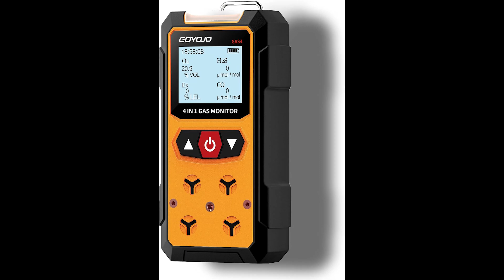Mejores detectores de fugas de gas calidad precio en 2024! ✅ ¿Qué detector barato comprar en Amazon?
🔎 MEJOR COMPARATIVA DE DETECTORES DE FUGAS DE GAS CALIDAD PRECIO EN 2024